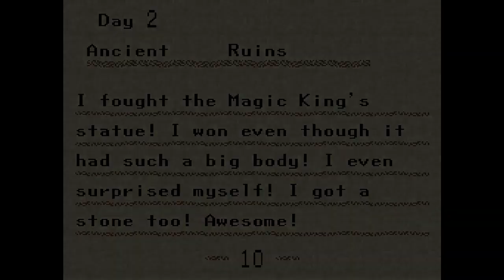Let's Play Madou Monogatari: Hanamaru Daiyouchi Enji (SNES) - Part 7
Arle Nadja is 5 years old and is attending kindergarten, and it's final exam time. But in order to take her final exam, she needs to locate a Final Exam Certificate... In the meantime, a letter arrives which speaks of eight magical gems. Find all eight and take them to the Wizard's Mountain, and you will be granted one wish. Arle decides to search for the gems and wish for her final exam certificate, and along the way she'll have to fight off a gang of local bullies and other various characters you may recognize from the Puyo Puyo series of games!